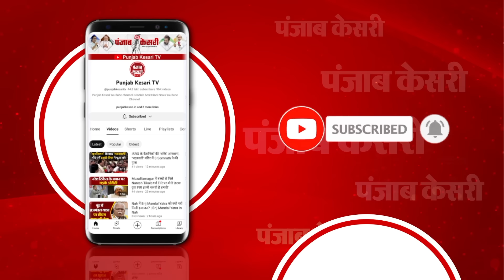कल शाम 4 बजे शपथ लेंगे Nitish Kumar!, रविवार को भी खुला रहेगा सचिवालय | Bihar Political Crisis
कल शाम 4 बजे शपथ लेंगे नीतीश कुमार: सूत्र

कल रविवार को भी खुला रहेगा सचिवालय

JDU ने कल विधायकों की बड़ी बैठक बुलाई

कल सुबह 10 बजे JDU की MLA के साथ बैठक